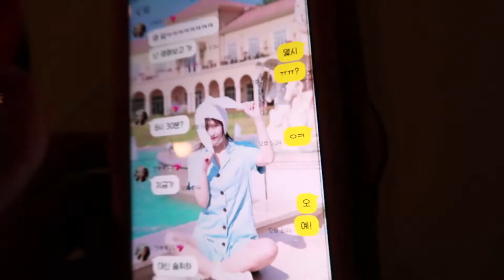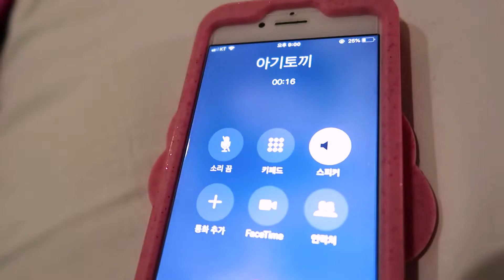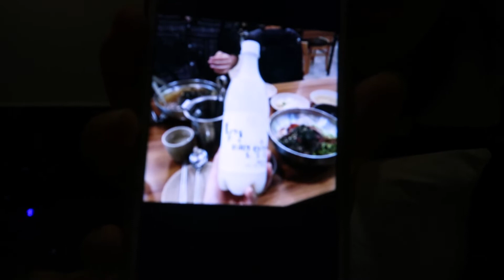(EN/日) 힐링 하러 가자! 호텔 바캉스 EP1 [D.O.D]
안녕하세요 여러분, 디오니예요!

오늘은 내 동생 지희와 힐 To the 링 하러 호텔 바캉스를 왔어요~

전 레슨이 끝나고 바로 호텔로 갔는데, 아기토끼 지희가 해그리드로 변해서 왔다는 숨겨진 스토리 !?

궁금하시죠 ??

호텔에서 보내는 호캉스! 많이 기대해주시고, 지희의 활약도 지켜봐 주세요! (?)

영상에서 꼭 확인해주시고, 좋아요 및 구독버튼 잊지마세요!